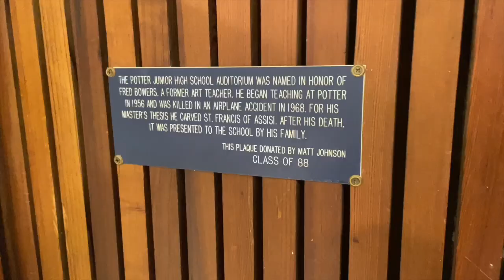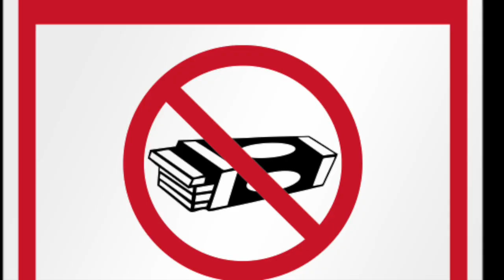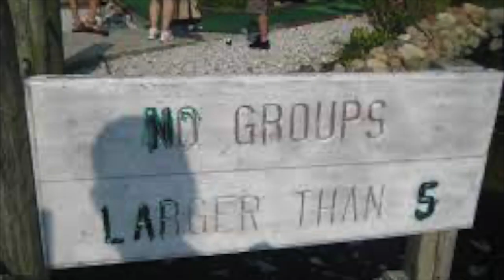Monday, March 20th